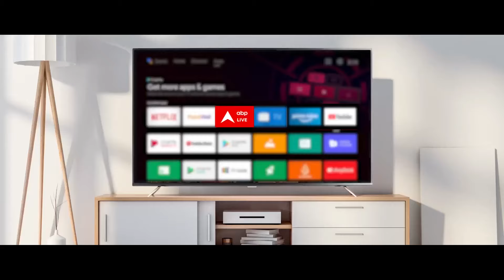Janmashtami पर जल्द Siddharth Kumar Tewary करने वाले है नया devotional song रिलीस